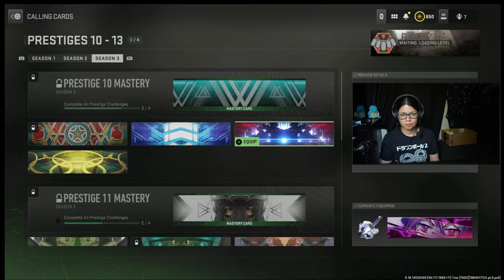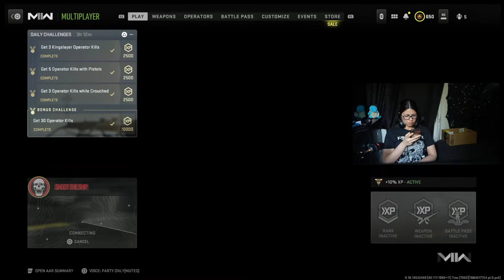🔴LIVE "WTF is up Kyle?! --- MW2 multiplayer and Warzonia :)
Switching from multiplayer to Warzone